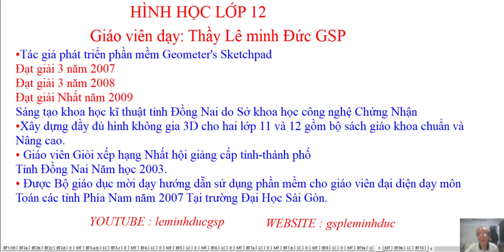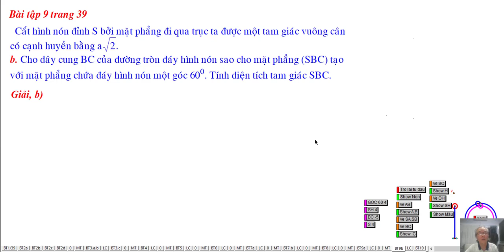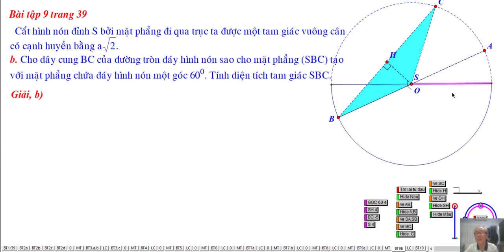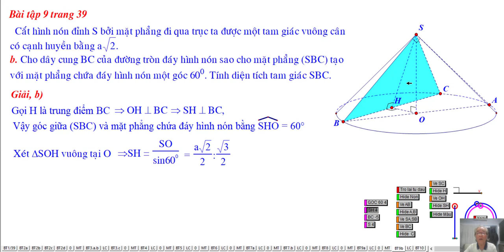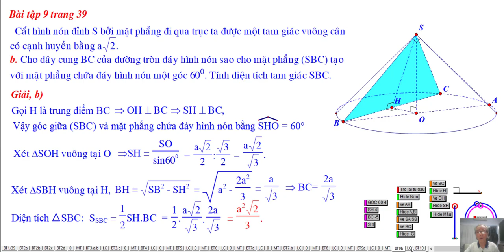TOÁN HỌC LỚP 12 CHUẨN - MẶT TRÒN XOAY - BÀI TẬP 9 (b)/39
Chương II. Mặt Trụ, Mặt Nón, Mặt Cầu
Bài Tập Số 9 (b)/39 SGK. Bài 1. Khái Niệm Về Mặt Tròn Xoay
❖▬▬▬▬▬▬▬▬▬▬ஜ۩۞۩ஜ▬▬▬▬▬▬▬▬▬▬❖

4. Địa chỉ giảng dạy: 183/38 đường 28, P.06, Q.Gò Vấp, TP.HCM

❖▬▬▬▬▬▬▬▬▬▬ஜ۩۞۩ஜ▬▬▬▬▬▬▬▬▬▬❖
Thẻ tags: